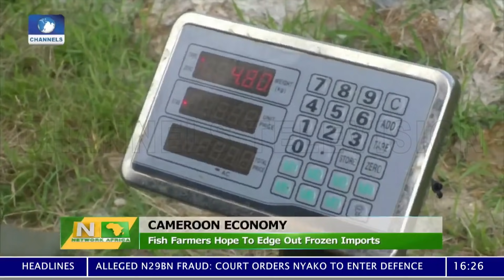Network Africa | 19/07/2021